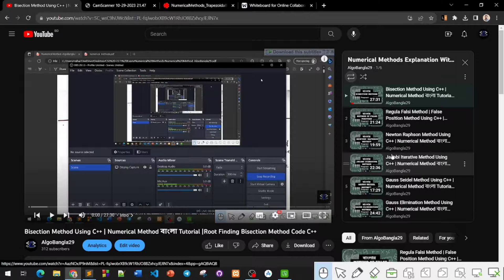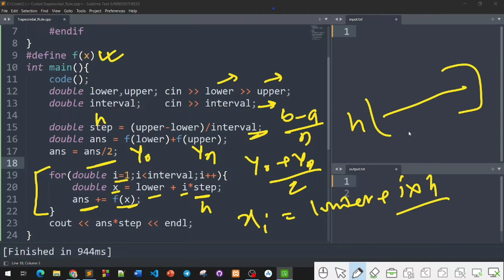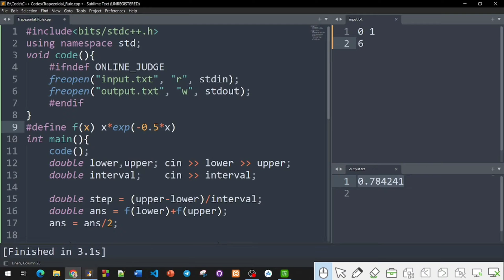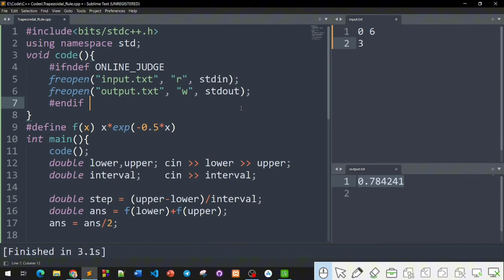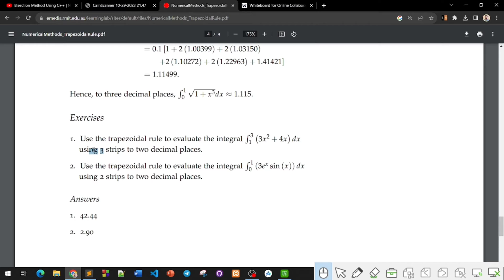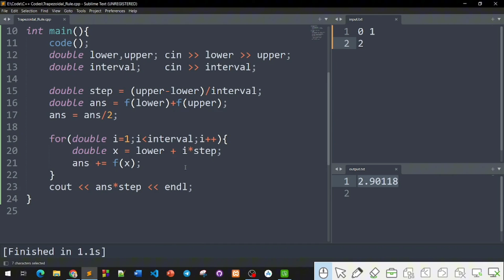Trapezoidal Rule Using C++ | Numerical Method | Numerical Integration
🔍 Chapter Breakdown:
0:00 Intro
0:53 Trapezoidal Rule Formula
03:00 Trapezoidal Rule Math
08:15 Code
10:00 Example-01
10:55 Example-02
12:16 Example-03
13:01 Example-04
13:45 Example-05
14:20 Outro